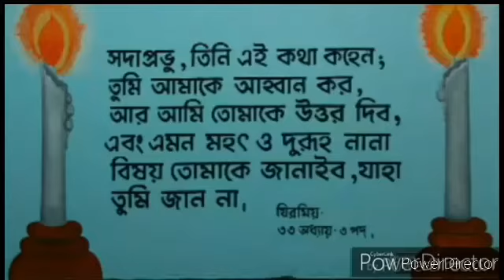Word of God - FIX YOUR EYES ON JESUS - পবিত্র বাক্য - DAILY BREAD 🍞 OF LIFE - PATR 3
By Br. Terence D'rozario
Video editing